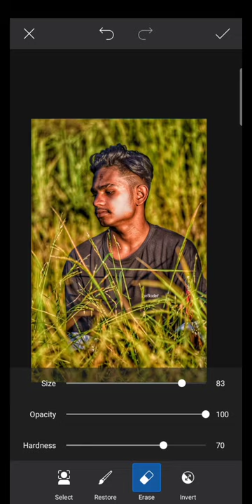❤💥🌹 𝗨𝗙𝗙𝗦 🙈 𝗖𝗨𝗧𝗬 💕 𝗟𝗘𝗛 🔐💓🔐